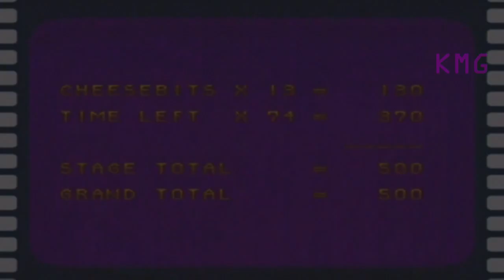Tom and Jerry 3D - Full English Episode 2014 - The Best And Most Rare Tom And Jerry Game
Additional info : Tom and Jerry is based on a series of theatrical animated cartoon films created by William Hanna and Joseph Barbera for MGM which is centered on a rivalry between a cat and a mouse whose chases include slapstick comedy. Hanna and Barbera wrote, produced, and directed 114 Tom and Jerry shorts at the MGM cartoon studio in Hollywood from 1940 to 1957. The original series is known for having won 7 Academy Awards, which tied it with Walt Disney's Silly Symphonies as the theatrical animated series with the most Oscars. A longtime tv staple, Tom and Jerry has a worldwide audience and has been recognized as one of the most famous and longest-lived rivalries in American cinema.

This rare game is based on a series of stages that lead up to a boss battle with Jerry at the end of each world, and is recognized as one of the hardest SNES titles to play through without the use of any cheat codes. This walkthrough does use the infinite jump in the final levels as it was near impossible to make some of the required jumps because of finicky controls.